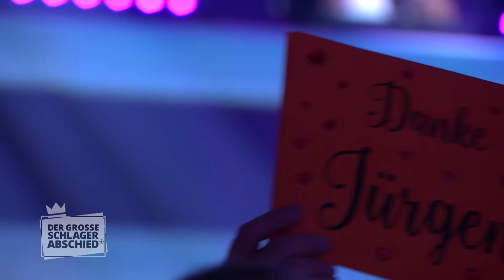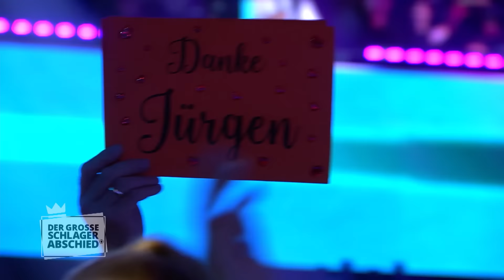Jürgen Drews - Irgendwann, Irgendwo, Irgendwie - seh'n wir uns wieder (Der große Schlagerabschied)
Ihr seht Jürgen Drews mit "Irgendwann, Irgendwo, Irgendwie" beim großen Schlagerabschied. Viel Spaß beim Reinschauen!